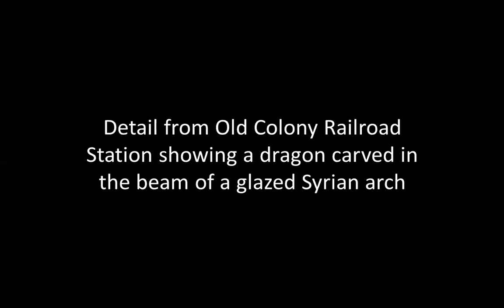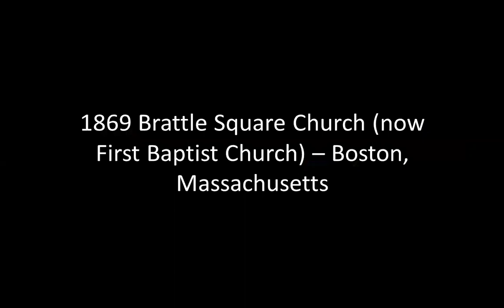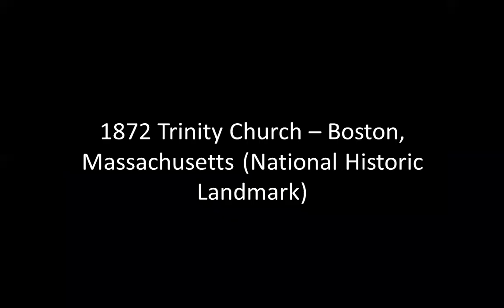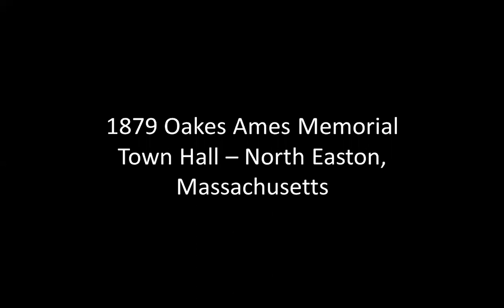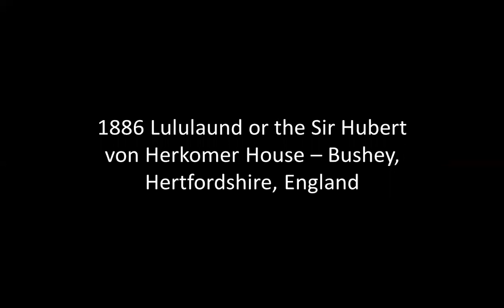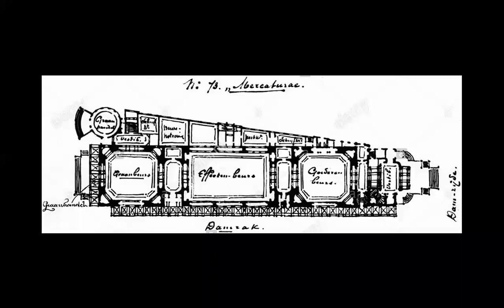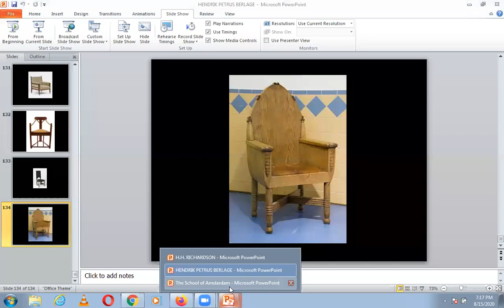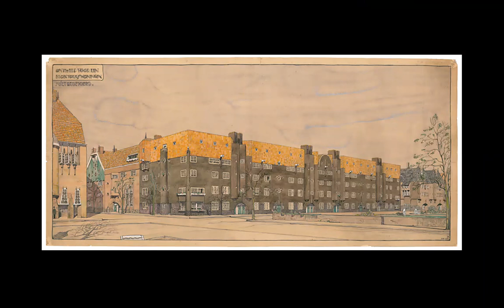HENDRIK PETRUS BERLAGE | ICARCH 2022